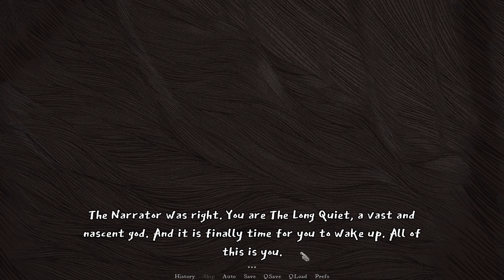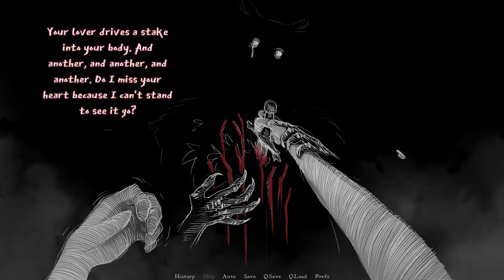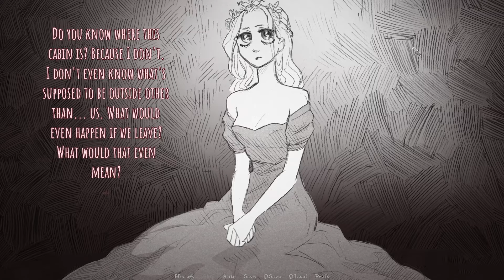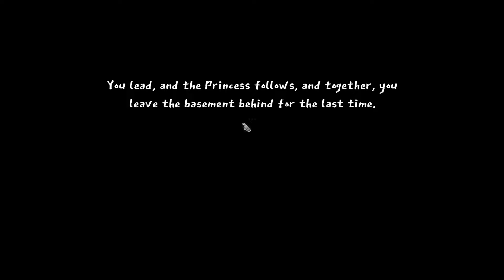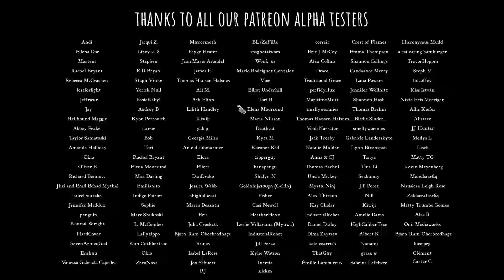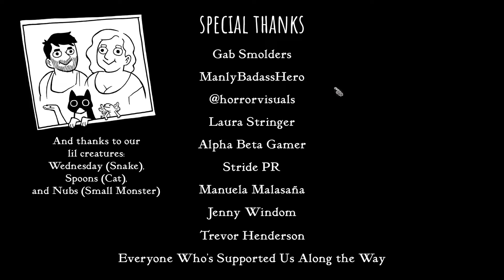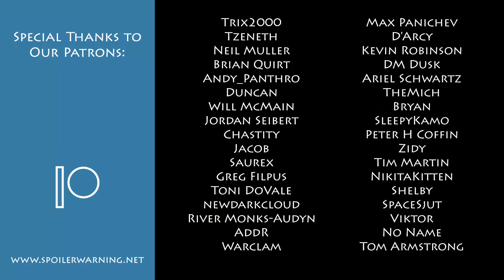Slay the Princess EP13: The Final Cabin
There's just enough time for one last argument over whether we should take the blade or not.